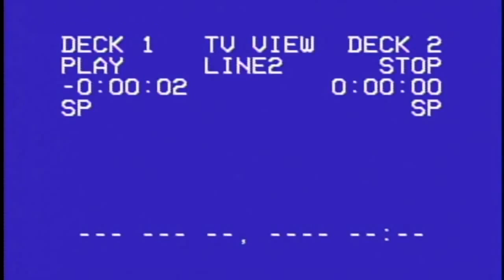Hella Comet - No Buzz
We found some tour videos on an old damaged disk. No Buzz is probably perfect for this! We cut it and voila here it comes.

Our new song No Buzz is released on the "10th anniversary Rock Is Hell Records" sampler.

with 10 exclusive tracks by:

A1 THE STRIGGLES "Suzie"
A2 MARK DEUTROM "The Tail"
A3 HELLA COMET "No Buzz"
A4 DEAD "Dog TV"
B1 SEAWHORES "Rebenga"
B2 MACAQUE REVUE "Calling My Name"
B3 BUG "Long Term Non Progressor"
C1 REGOLITH "6EQUJ5"
C2 NATE DENVER'S NECK "Big Elk Runs Fast"
C3 BULBUL "Hymne"

Release Date:
September 5th, 2014 @ Rock Is Hell Festival
w/ King Buzzo, Elektro Guzzi, Bulbul, Hella Comet, Broken Heart Collector, Reflector, It's Everyone Else, Septic, Patrick Pulsinger,...